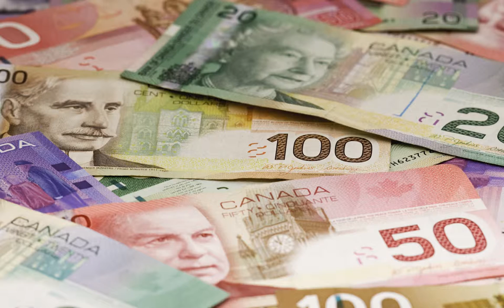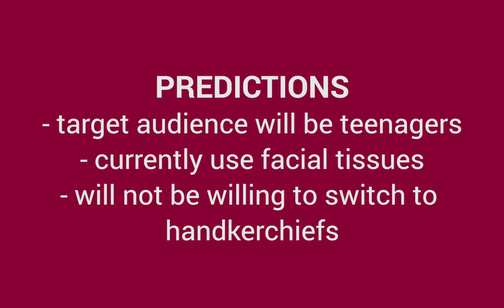Handkerchiefs: An Alternative to Facial Tissues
How are handkerchiefs a better alternative to facial tissues?